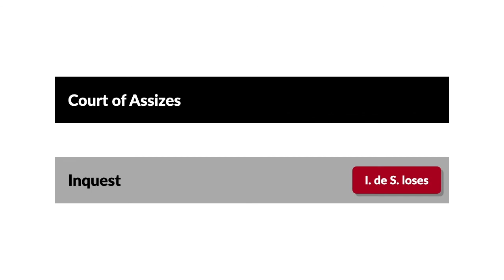I. de S. and Wife v. W. de S. Case Brief Summary | Law Case Explained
I. de S. and Wife v. W. de S. | 1348 [or 1349] Year Book, Liber Assisarum, folio 99, placitum 60

An assault is a threat or use of force against another person so as to instill in that person a reasonable fear of imminent harm. Assault often ends in a battery, which is an intentional harmful or offensive touching. But it doesn’t always. Back in fourteenth-century England, it wasn’t certain that a threatening act that didn’t result in physical harm was an actionable tort in itself. For example, if a drunken maniac waved a hatchet in a woman’s face without touching her, had he committed a trespass? The justices of the traveling courts known as the Assizes pondered this question in the iconic torts case I. de S. and Wife versus W. de S.

I. de S. and his wife, M., ran a tavern. One night, W. de S. came to the tavern hoping to buy some wine. The tavern was closed, so W. got out his hatchet and banged on the door with it. M. stuck her head out of the window and told him to knock it off. W. struck at her with the hatchet but didn’t hit her.

I. and M. sued W., claiming that with force and arms he did make an assault upon M. and beat her. W. pleaded not guilty. The inquest found that W. hadn’t actually hit M., so there was no harm done and therefore no trespass. It dismissed the complaint.

I. and M. appealed to the Assizes.

Want more details on this case? Get the rule of law, issues, holding and reasonings, and more case facts

Have Questions about this Case? Submit your questions and get answers from a real attorney here: h